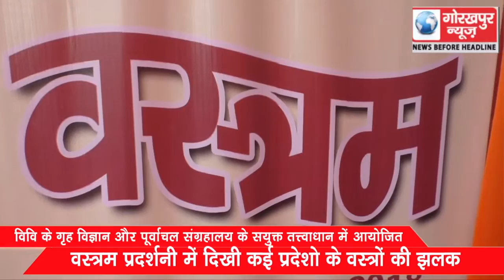विवि के गृह विज्ञान और पूर्वांचल संग्रहालय के संयुक्त तत्त्वाधान में आयोजित वस्त्रम प्रदर्शनी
विवि के गृह विज्ञान और पूर्वांचल संग्रहालय के संयुक्त तत्त्वाधान में आयोजित वस्त्रम प्रदर्शनी में दिखी कई प्रदेशो के वस्त्रों की झलक